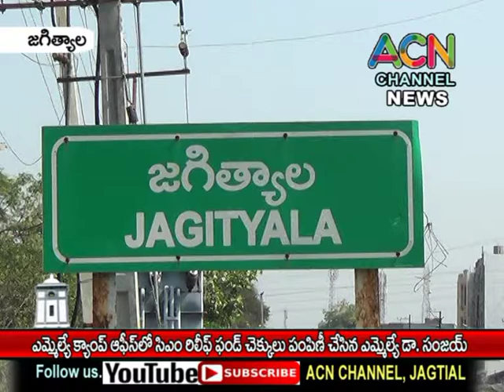జగిత్యాల ఎమ్మెల్యే క్యాంప్ ఆఫీస్ లో సీఎం రిలీఫ్ ఫండ్ చెక్కులు పంపిణీ చేసిన ఎమ్మెల్యే డా. సంజయ్